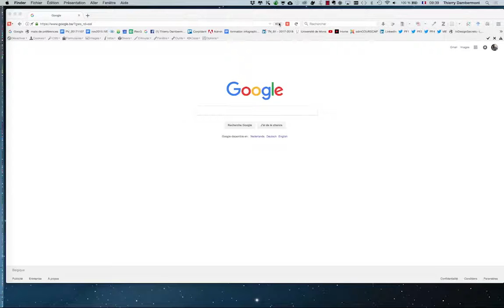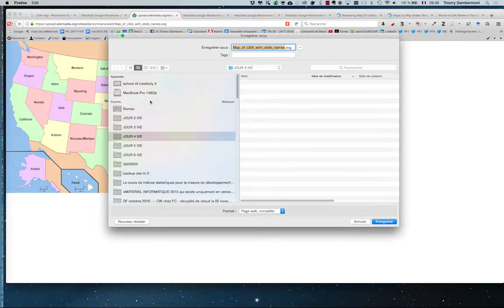IVE ID SERIE 2 part 01 720